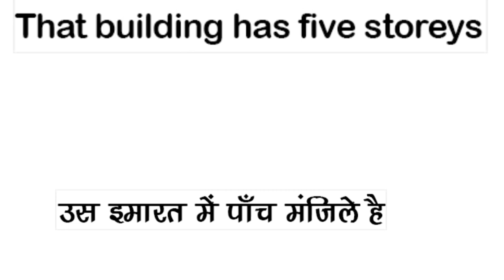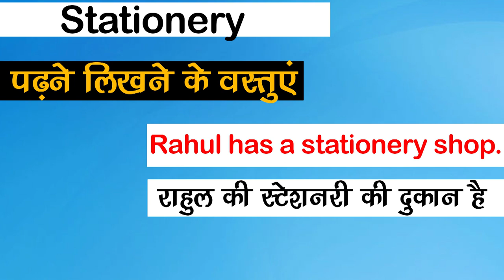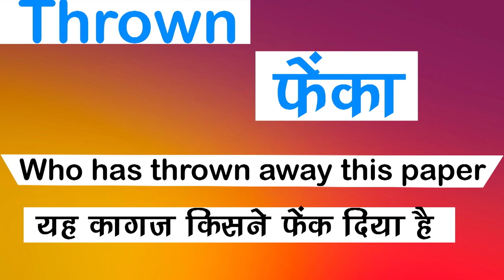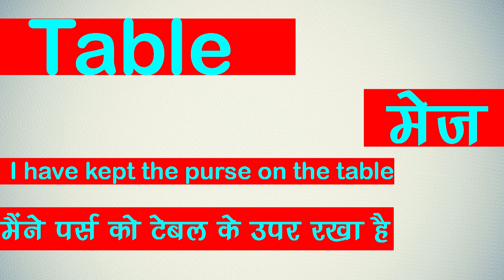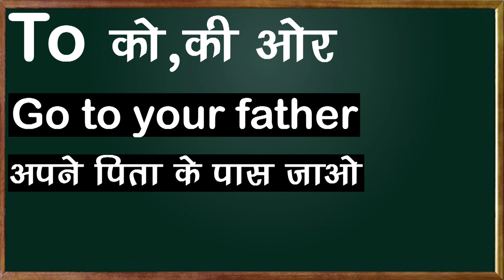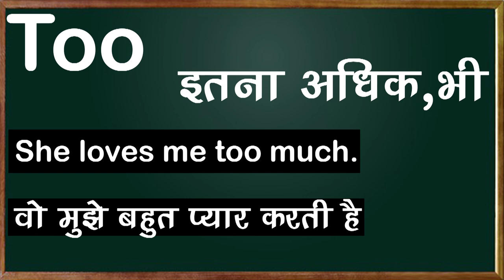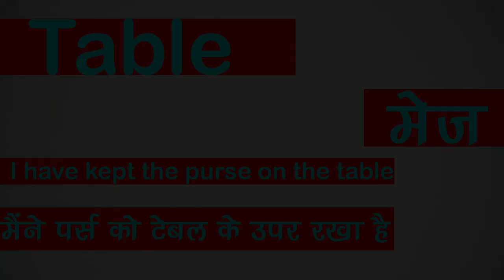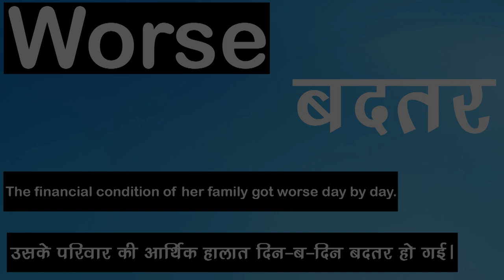Spoken &Written English With Confusing Words (अब नहीं होगी गलती EXam Me)👍👍👍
In this video, we will discuss Spoken and written english confusing words with tips&tricks.

• DSL English onilne coaching imparts basic to advance English learning to the students of UPSC, SSC CGL, Bank IBPS, CPO, NDA, CDS, DSSSB and other competitive exams. The DSL English coaching also provides a Paid Online Course/class of English for beginners be it school students or aspirants of various competitive exams and others.

• DSL English course provides :
• English Grammar
• Objective English
• English Translation
• Doubt Class